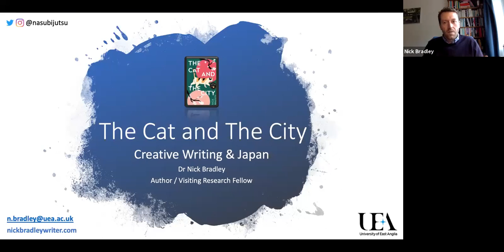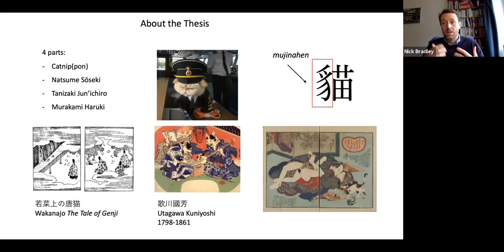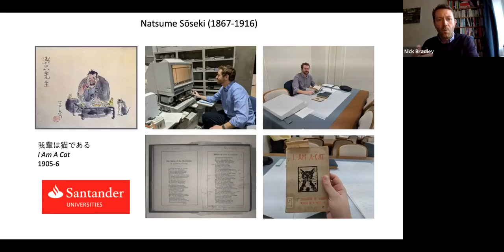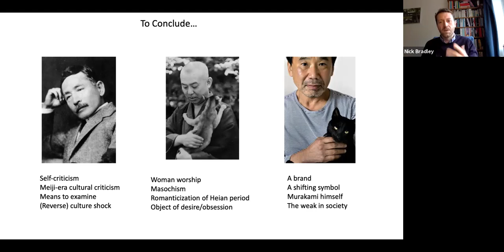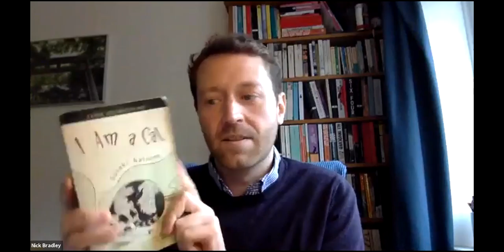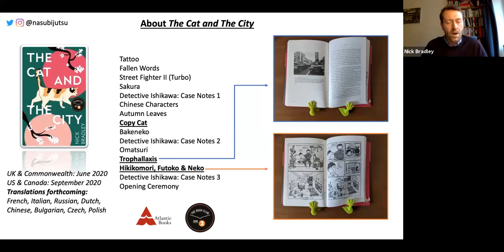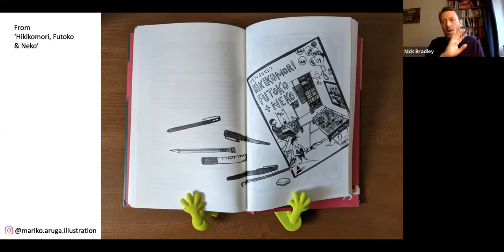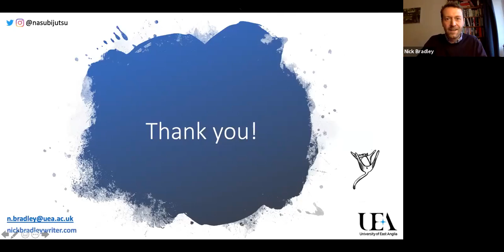The Cat and The City: Creative Writing and Japan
The Cat and The City: Creative Writing and Japan with Dr Nick Bradley was recorded on the 14th of October 2020.

In Tokyo - one of the world's largest megacities - a stray cat is wending her way through the back alleys. And, with each detour, she brushes up against the seemingly disparate lives of the city-dwellers, connecting them in unexpected ways.

But the city is changing. As it does, it pushes her to the margins where she chances upon a series of apparent strangers - from a homeless man squatting in an abandoned hotel, to a shut-in hermit afraid to leave his house, to a convenience store worker searching for love. The cat orbits Tokyo's denizens, drawing them ever closer.